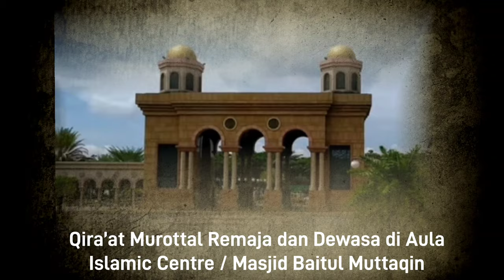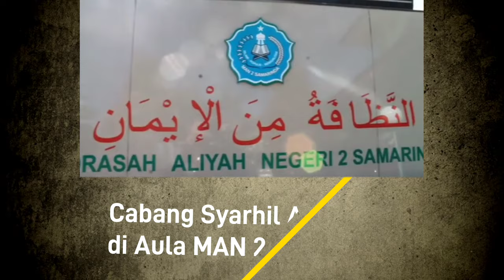Lokasi Cabang Lomba MTQ XXX Nasional Kalimantan Timur 2024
Dalam Video ini saya akan mengafload Lokasi Cabang Lomba MTQ Tingkat Nasional yang ke 30 di Kalimantan Timur ( Samarinda) 2024